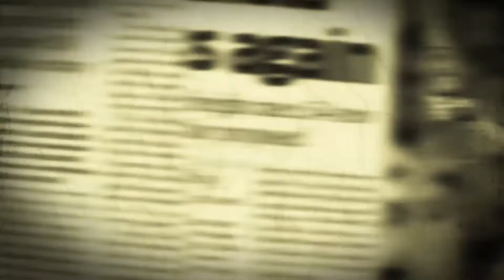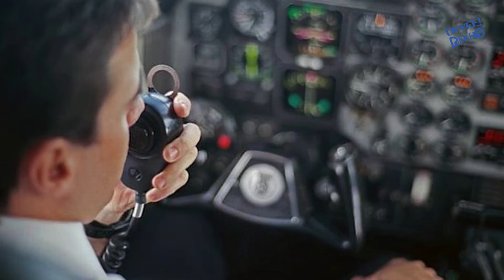Whaat A Googly | With Rohhan Murkar | Cricket Show | Story Of Sunil Gavaskar | S01 | E06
Applebox A Digital Media budding production house is proud to launch ‘Oyyee Dekho’ a debut channel under Applebox A Digital Media that intends to broadcast its debut show WhaatAGoogly with Rohhan Murkar with a strong intent to reach out to all the cricket fanatics globally through YouTube.

“Whaat A Googly” will unfold interesting unknown facts, incidences, history and other such information of world cricket in every episode.This is a mass show that will cater to all age groups.

Who Made sachintendulkar God Other than Ramakant Achrekar

Producer : Dnyanu Narvankar & Anmol Agarwal
Co- Producer : Sweta Joglekr & Reshma Murkar
Direector  & Editor : Hemant Biwal
Co-writer, Make up, host : Trupti Joshi
Creative Head : Vibhutesh Pujare
DOP : Tushar Shinde
Assistant Director : Sarroj Murkar
Powered By : Applebox A digital Media
Clothing Partner : De' Vivid Mens Wear(kalwa)
Gifting Partner : viva Concept

Sachin tendulkar, Sachin tendulkar 200 Runs , Sachin Tendulkar Movie , Sachin Tendulkar batting ,Sachin Tendulkar Best Innings ,
Cricket news , ipl auction , india vs australia , youtube videos , India Vs autralia 3rd test highlights. MCG Test , Allen Border , Sunil Gavaskar , Garry Sobers , Vivian Richards , Shane Warne
India retain Border-Gavaskar trophy | Third Domain Test , sunil gavaskar ion hardik pandya.